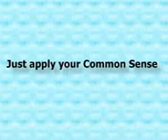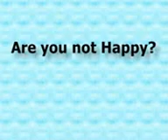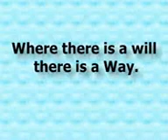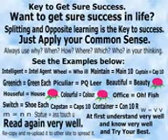Ekbar_taakle__.3gp